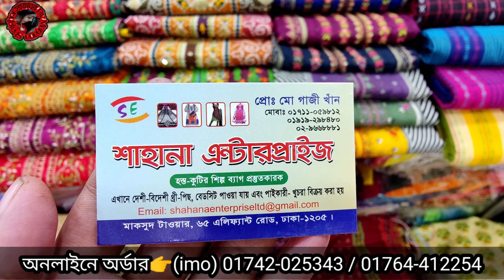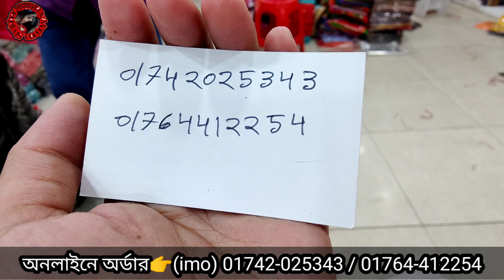ঈদ আগত নতুন কাচাবাদাম থ্রিপিসের ভাইরাল কালেকশন পাইকারি